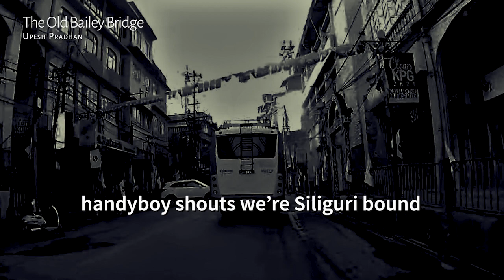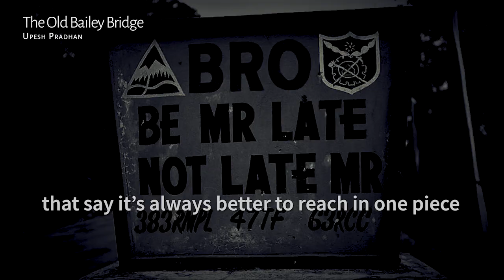Upesh Pradhan - The Old Bailey Bridge | Demo Tape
For those who remember a time when a bus trip from Kalimpong to Siliguri included a ride across the bailey bridge that connected the Darjeeling district hills on either side of the Teesta, this is a little ode to rekindle your fond memories of it.

The old Bailey Bridge also stood as a reminder of the landslide of October 68 which wiped off the old Anderson bridge better known as the Teesta Bridge.

* Note from Ashok Shah *

Whenever the old suspension bridge would be shut down for repairs during some summers a tiny bailey bridge would be set up upriver closer to the waterline.

* Note from Nicholas Hoffland*

Images used in the video are from various places on the internet, including YouTube.
Thanks to Tempa Bhutia and Gyatso Bhutia for sourcing the main image of the bailey bridge used in the video.